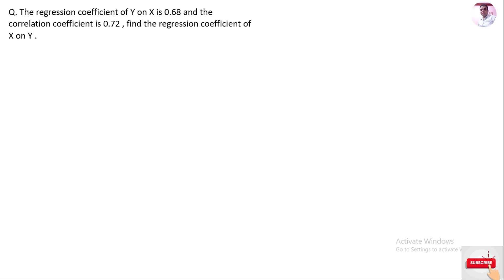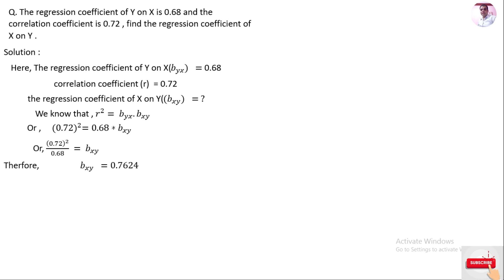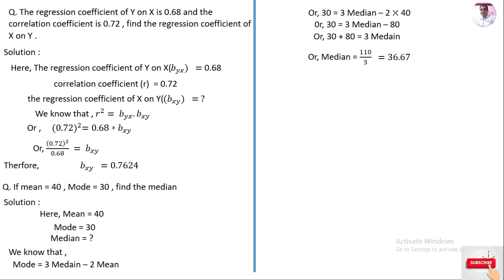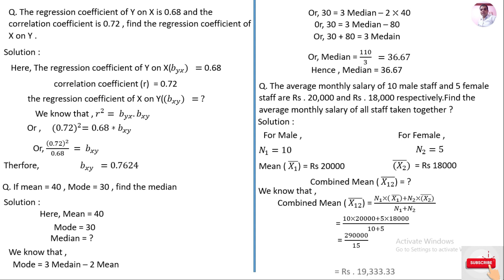BBS 1st year Business statistics Important Short Question!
This video is very useful 4 BBS 1st year Business statistics students...very important short question has been discussed in this video..